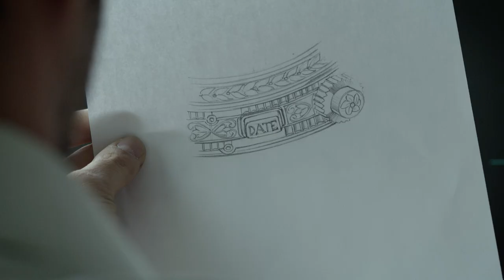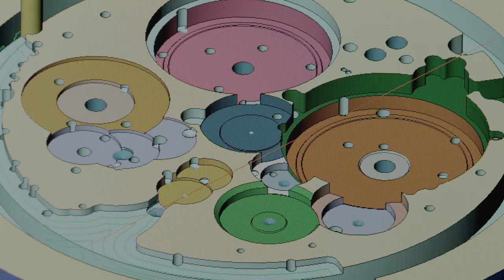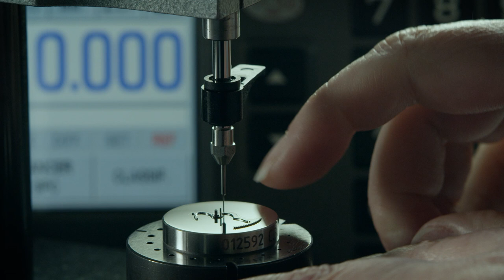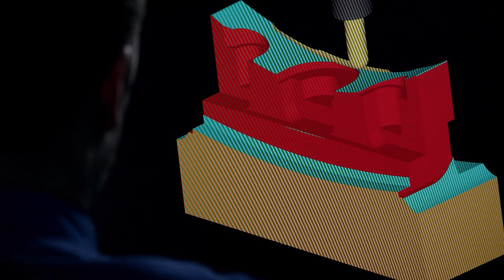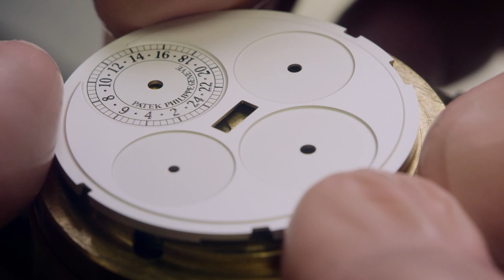Patek Philippe Grandmaster Chime 5175R - 10:37 Minutes Full - HD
THE SOUND OF HISTORY

To pay tribute to its 175th anniversary, Patek Philippe created a collection of limited-edition commemorative timepieces, and one of them stands out in particular. It is the so far most complicated wristwatch of the eminent family-owned watchmaking companies and decidedly one of the world's most elaborate wristwatches. This is due not only to the number of complications involved but also to the horological degrees of complexity, two of which have been added to the annals of watchmaking for the first time. Moreover, the Grandmaster Chime is the first double-face wristwatch presented by Patek Philippe that can be worn with either dial facing up: the one that focuses on the time and the sonnerie, the other dedicated to the full instantaneous perpetual calendar. Changing the face is very simple thanks to the ingenious reversing mechanism in the lugs. It is amazingly easy to operate and firmly secures the case in the selected position. Incidentally, the information for which a watch is most frequently consulted – the current time and the date – is displayed on both dials. The ultimate in user-friendliness and safety is assured with intelligent mechanisms that prevent potentially damaging manipulations and thus reliably protect the highly complex movement with its intricate cosmos of tiny parts.

Patek Philippe's Grandmaster Chime is a wrist-format timekeeping instrument of absolutely unprecedented complexity and ingenuity that establishes new benchmarks in terms of technical and aesthetic elegance. Its double-face case with a diameter of 47 mm, it accommodates four spring barrels and no fewer than 20 complications, including coveted functions such as a Grande and Petite Sonnerie, a minute repeater, an instantaneous perpetual calendar with a four-digit year display, a second time zone, and two patented global debuts in the domain of chiming watches: an acoustic alarm that strikes the alarm time and a date repeater that sounds the date on demand.